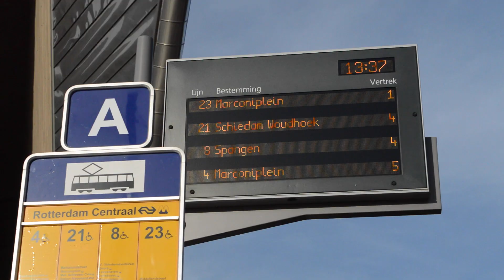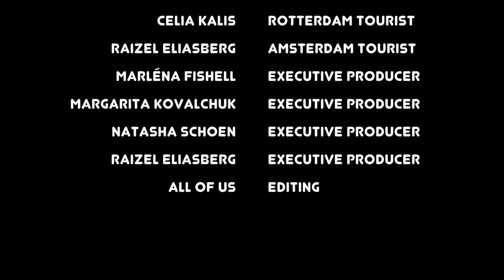Rotterdam vs Amsterdam - Tourism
Amsterdam and Rotterdam are the two largest cities in The Netherlands and offer tourists a variety of hidden and not so hidden treasures. While the Amsterdam tourist seeks comfort in many cliches such as the Red Light District and the coffeeshops, the Rotterdam tourist spends its time culturally and intellectually developing itself. From cube houses to the Erasmus bridge, Rotterdam astounds one tourist after the other. Don’t be too quick to choose Holland’s capital over Europe’s port; judge for yourself, which tourist do you think will survive evolution in the end?

Mockumentary made for the course New Media Production about the Rotterdam tourist vs the Amsterdam tourist.